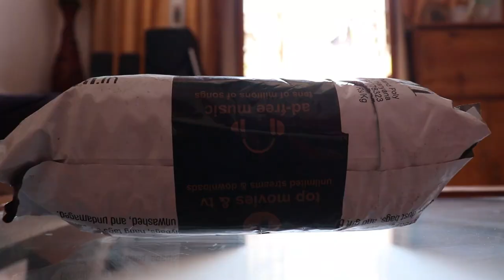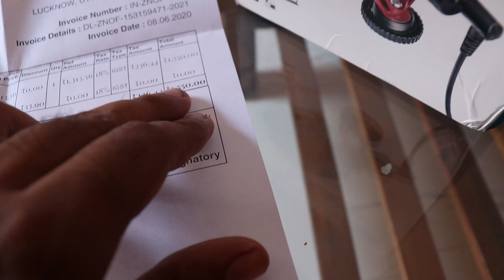Best Budget Shotgun Mic is Boya vs Rode Microphone for YouTuber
Boya BY MM1 Vs Rode Video mic for Vlogger